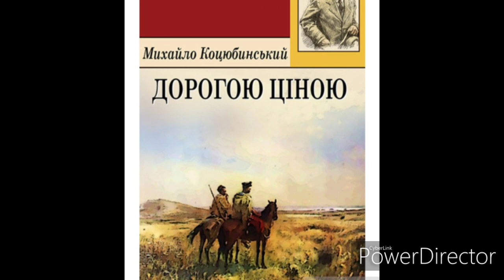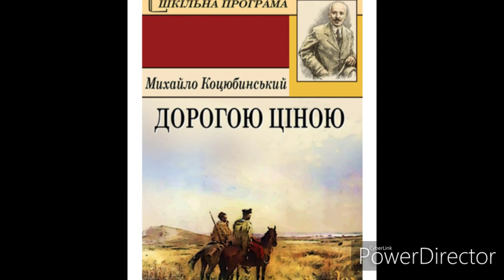"Дорогою ціною"(Скорочено)//Глава 1//М.Коцюбинський//Шкільна програма 8 клас.